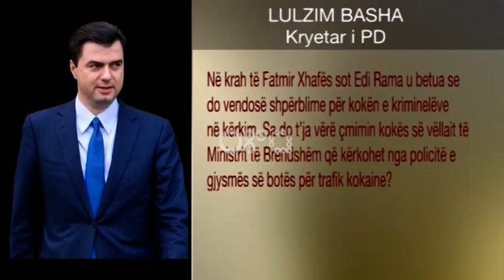Ora News - Opozita përgjigje Ramës, Basha: Garanci krimit! Vasili: Mos bie pre e përgjimeve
Partia Demokratike dhe Lëvizja Socialiste për Integrim, reaguan për deklaratat e kryeministrit Edi Rama, në takimin që zhvilloi me një trupë të policisë së shtetit.
Kryetari i Partisë Demokratike Lulzim Basha, tha se qëllimi i daljes së Ramës para drejtuesve më të lartë të policisë, kishte për qëllim t’u jepte garanci publike kriminelëve se pavarësisht ngjarjeve të fundit, ai e ka në kontroll policinë, se Saimir Tahiri është i sigurt, dhe interesat e krimit janë të mbrojtura.
De fakto tha ai qeveria ka rënë, ndërsa siaps tij gjendja e vërtetë e policisë së Ramës lexohet në përgjimet e anti-mafies italiane
Basha: Në krah të Fatmir Xhafës sot Edi Rama u betua se do vendosë shpërblime për kokën e kriminelëve në kërkim. Sa do t’ja vërë çmimin kokës së vëllait të Ministrit të Brendshëm që kërkohet nga policitë e gjysmës së botës për trafik kokaine? Rama dhe ministrat e tij janë të zhytur në krim dhe të kapur nga krimi. Qeverisja e tij de fakto ka marrë fund”.
Ndërsa kryetari grupit parlamentar të Lëvizjes Socialiste për Integrim, tha se ky është një moment që kryeministri të tregojë se është me ligjin apo kundër tij.